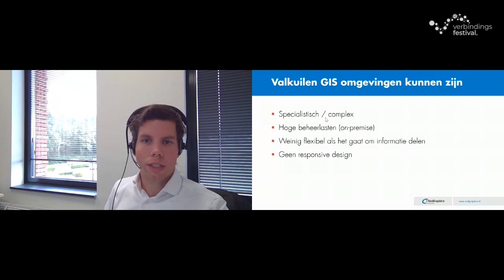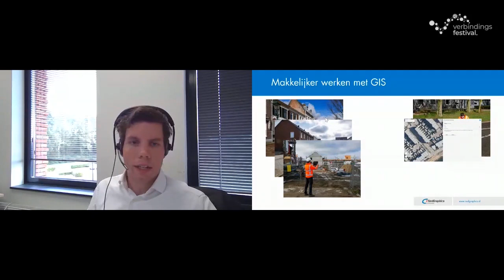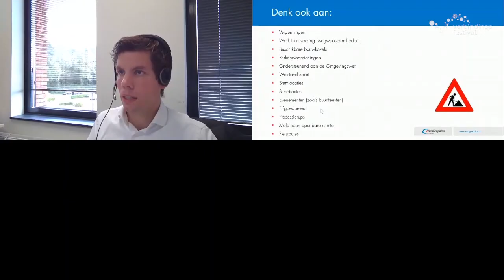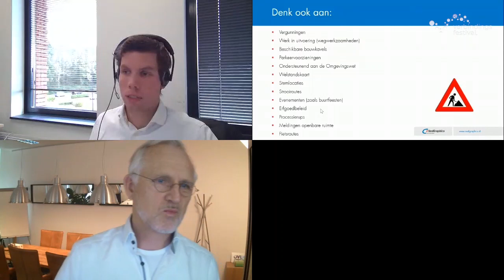Verbindingsfestival #2 | Pitchronde De kracht van informatie op de kaart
Door Rijk Wesselo